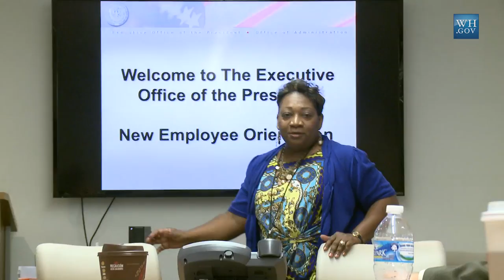Introducing the U.S. Digital Service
Follow along with Mikey Dickerson -- the administrator of the newly launched U.S. Digital Service -- on his first day on the job, where he'll be leading a team responsible for remaking the digital experience that people and businesses have with their government.. Take a look, and pass it